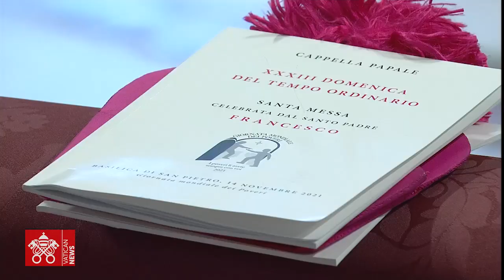14 November 2021 Holy Mass World Day of the Poor Pope Francis - Videonews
From Saint Peter's Basilica, Holy Mass presided over by Pope Francis to mark the World Day of the Poor